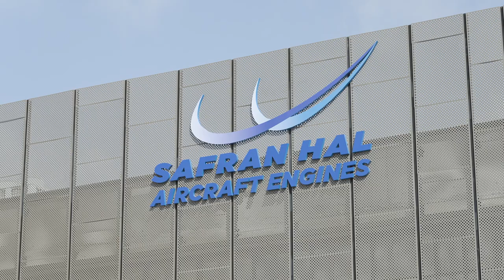Safran HAL Aircraft Engines - Bangalore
Located in Bangalore, Safran HAL Aircraft Engines* includes 2,000 square meters of state-of-the-art machine shops, and 400 square meters of offices.The site deploys a wide range of manufacturing and control processes, including bending, flaring, orbital TIG welding, robotic welding, induction brazing, EDM drilling, X-ray inspection and fluorescent penetrant inspection (FPI).
*Joint-venture 50/50 between Safran Aircraft Engines et HAL (Hindustan Aeronautics Limited)